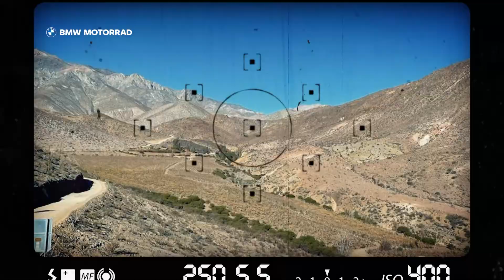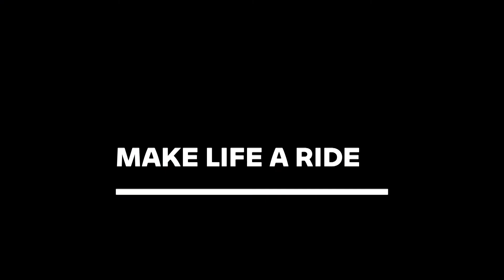La Vida en Dos Ruedas: EP 23 Juan Pablo Casas Cordero - PARTE 2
Juan Pablo, un amante de la aventura que lleva toda una vida arriba de su moto, nos cuenta más sobre sus travesías en un nuevo episodio de ¡La Vida en dos Ruedas!

No olvides que puedes ver todos los episodios completos en nuestra web